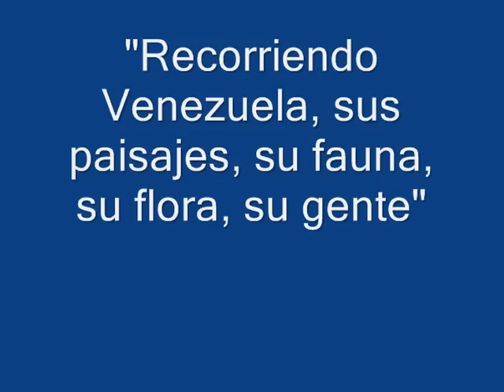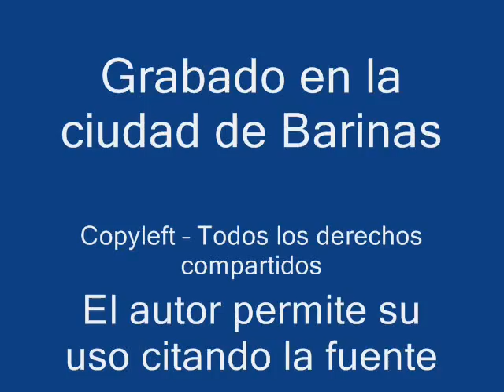Recorriendo Venezuela.wmv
Una exquisita narración y descripción de los detalles que enaltecen las maravillas naturales de Venezuela, sus paisajes, su fauna, su flora y su gente.
En voz de Alberto Alí Terán.